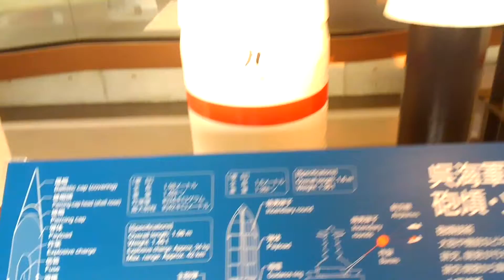大和ミュージアム 各種砲弾 広島県呉市 全国出張の旅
各種砲弾
戦艦「大和」などで使用された46センチ主砲弾や、戦艦「陸奥」などで使用された41センチ主砲弾をはじめとした各種砲弾や火薬缶などを展示しています。